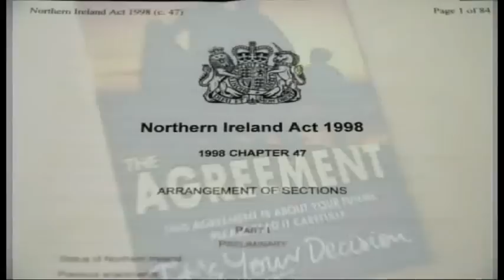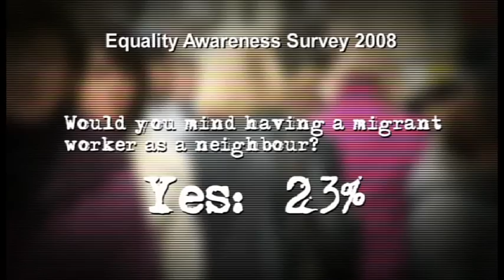Your Equality Commission - Who We Are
This is Part 1 of 'Your Equality Commission'  -  a DVD providing an overview of the work of the Equality Commission for Northern Ireland.